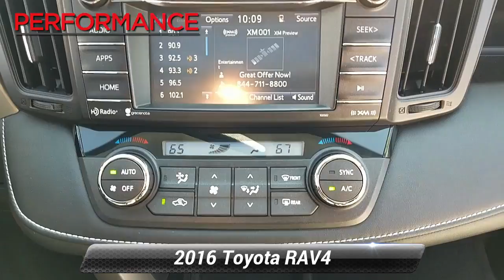Used 2016 Toyota RAV4 XLE, Sinking Spring, PA H7450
Stylish, smart, and adventurous, our Dealer Certified 2016 Toyota RAV4 XLE AWD is ready to roll in Silver Sky Metallic! Powered by a 2.5 Liter 4 Cylinder that offers 176hp while teamed with a smooth-shifting 6 Speed Automatic transmission for easy passing. Enjoy this All Wheel Drive SUV while you score near 31mpg on the highway while comfortably cruising down the road in style with a sculpted exterior that is accented by alloy wheels, a hinged roof liftgate, fog lights, roof rails, and heated side mirrors.Once inside our XLE, you can't help but notice the open feeling from the power sunroof and a lowered floor that makes it easier for you to load up your gear and for the family dog to jump right in. A touchscreen audio system, as well as Bluetooth phone and audio connectivity, will keep everyone happy and connected.You'll feel safe and secure knowing that this sturdy Toyota will protect you and your family with ABS, stability and traction control, whiplash-reducing front headrests, rearview camera and plenty of airbags. With loads of interior space and unmatched practicality, our RAV4 XLE is a great option for your family. Get behind the wheel... You'll know you've made the right choice! Fun, Fast, and Transparent Buying Process!We research all prices before posting them to provide a HASSLE-FREE purchasing process. We also work with all credit scores. Sinking Spring, PA. 2016 Toyota RAV4 Certified. Odometer is 5351 miles below market average! 22/29 City/Highway MPGAwards:* 2016 IIHS Top Safety Pick+ * 2016 KBB.com 10 Best SUVs Under $25,000

[RLVID:5553:35b5ad59b728d782:9fd28228f9e04783:1]